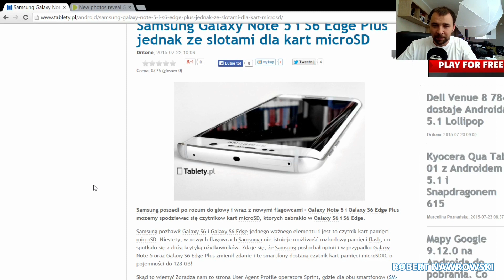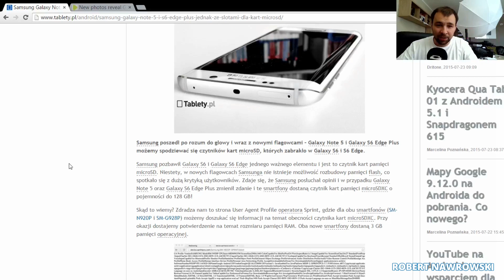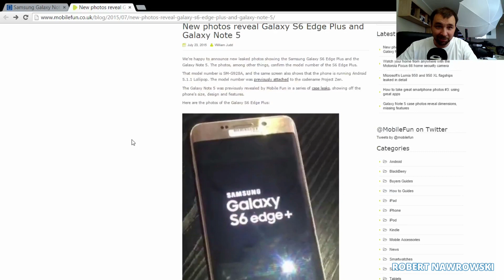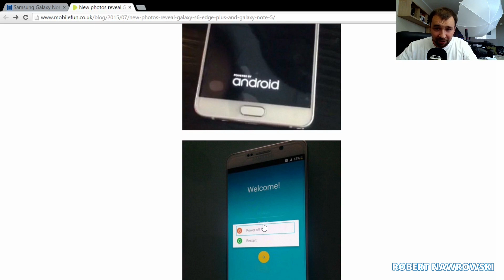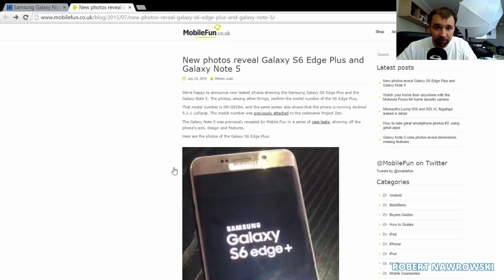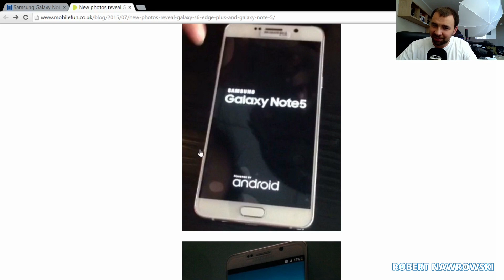Tech News PL #4 Zdjęcia Note 5 oraz S6 Edge Plus? microSD? | Robert Nawrowski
Materiał został nagrany aparatem Samsung NX30.
Grafika by: @JullietteKai via Twitter Promocyjne ceny smartonów:
do 2500 zł Zobacz moje inne filmy